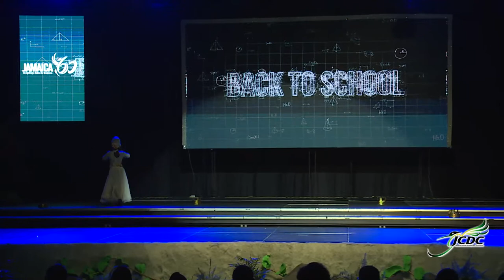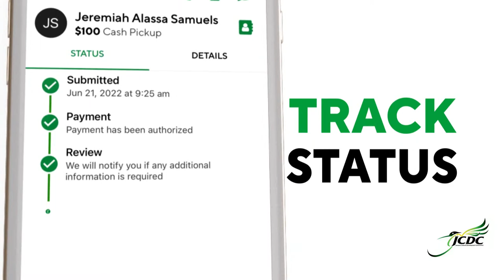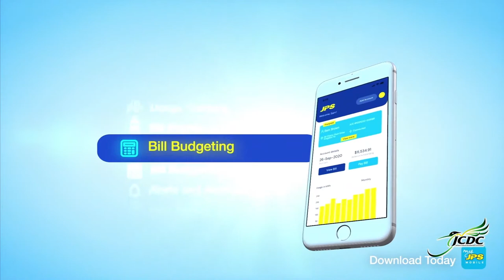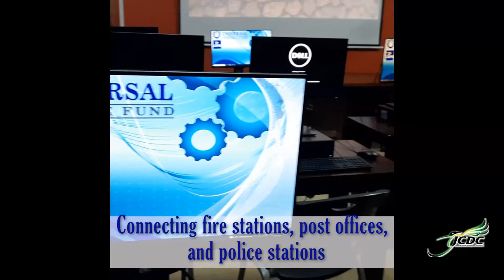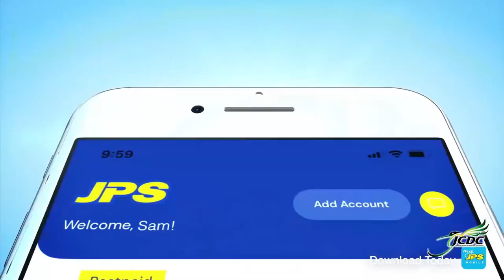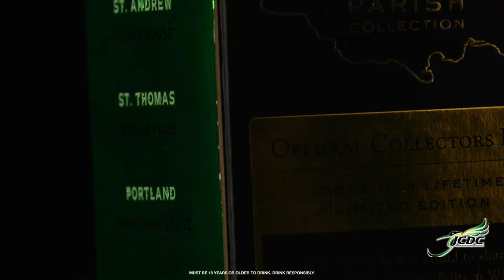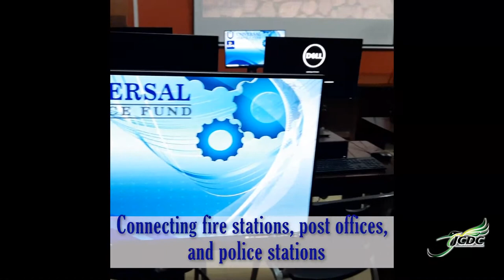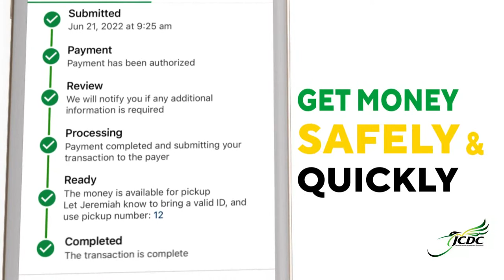JIS TV |Jamaica 60 Independence Celebration - Mello-Go-Roun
This exciting cultural potpourri has been one of the most anticipated events on the Independence festival roster since its inception in 1964. It was the brainchild of the late Hugh Nash, thendirector of the newly created Festival Unit in the Ministry of Development and Welfare.

It was initially a celebration of pop and mento, the two music and dance forms dominating the island at that time.

Over the years, it has remained a highlight of the season, showcasing the best of the performing arts that the Jamaica Cultural Development Commission (JCDC) has to offer, with performances from various schools and groups in dance, song, drama and poetry. These groups bring to life the traditional art forms that not only celebrate but preserve our rich culture and history.